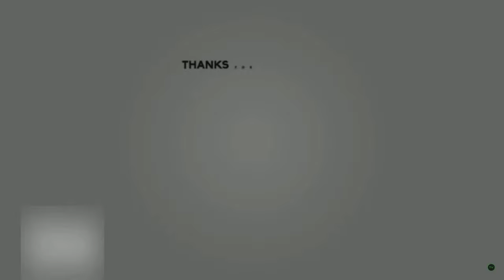Membership Update / How To Get Crown's | TOWER OF HELL | ROBLOX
Hey Guy's Thank's For Watching!

Outtro music - I Love Kayne Remix